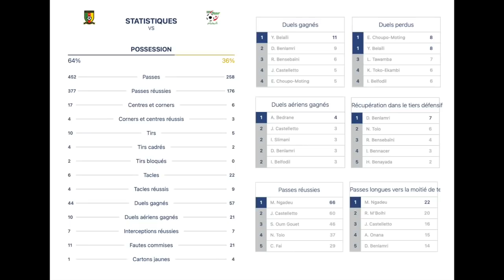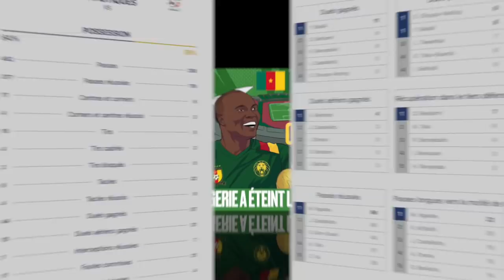COMMENT L'ALGERIE DE BELMADI À ETEINT 🔥 LE CAMEROUN ? 🇩🇿🇨🇲 ANALYSE BARRAGE 2022 🏆 ATTENTION !!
Analyse du match Cameroun 0 - 1 Algérie remporter sur un but de Islam Slimani. Belmadi qui a surpris tout le monde avec un schéma tactique en 523. Alors qu'il était difficile d'imaginer l'Algérie battre le cameroun leur bête noir, les fennecs l'on fait pour une victoire historique. Les barrages de coupe du monde 2022 de la zone Afrique ne sont qu'à 1 match de se finir pour connaitre les 5 équipes qualifiées pour le Qatar.

🇩🇿 L’analyse du football algérien
Merci à la ceux qui m’apporte leur soutien, vous êtes au top.